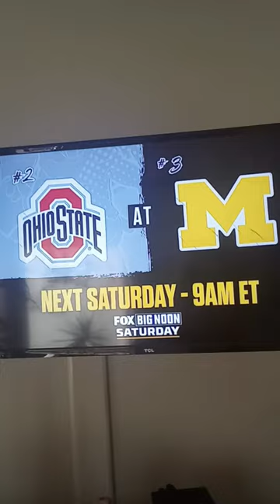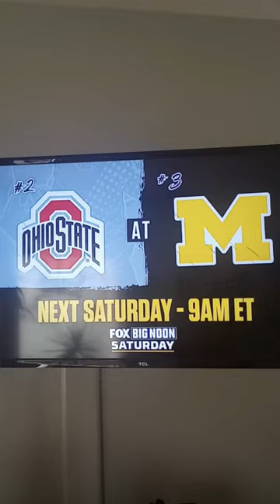Michigan-Maryland November 18, 2023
Stupid unsportsmanlike conduct penalty by Maryland which ended the game